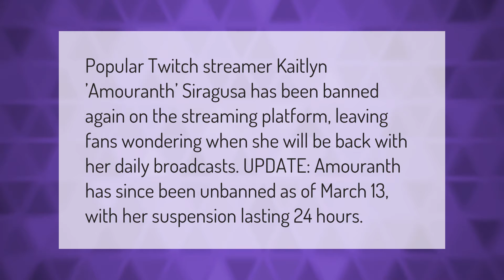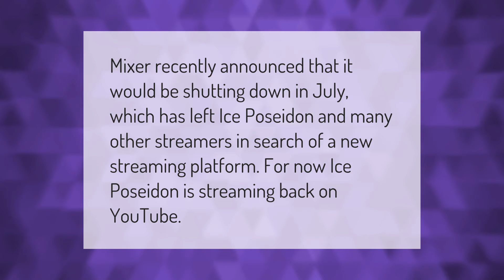Is Amouranth still banned?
00:00 - Is Amouranth still banned?
00:39 - Where does ice Poseidon stream?
01:04 - What is banned on twitch?

Laura S. Harris (2021, January 25.) Is Amouranth still banned?
    AskAbout.video/articles/Is-Amouranth-still-banned-214302